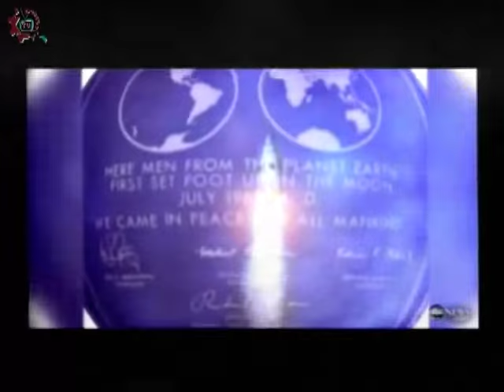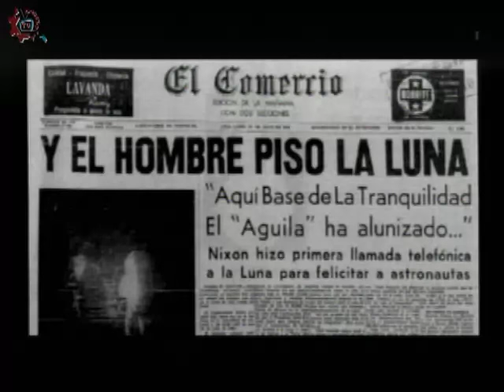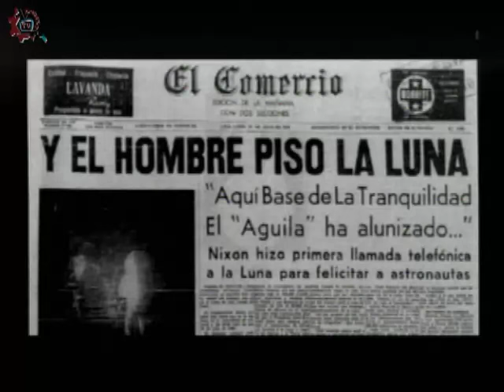20160906-CE1617/Cavilando ando/ Viaje a la luna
Cavilando ando. Viaje a la luna. Conduce: Guillermo Gómez. Fecha de emisión: 06 de septiembre de 2016. Este y otros programas los puedes ver